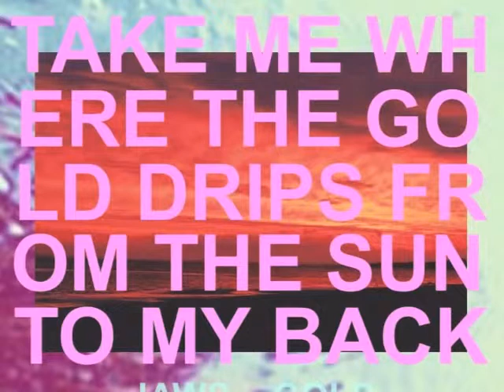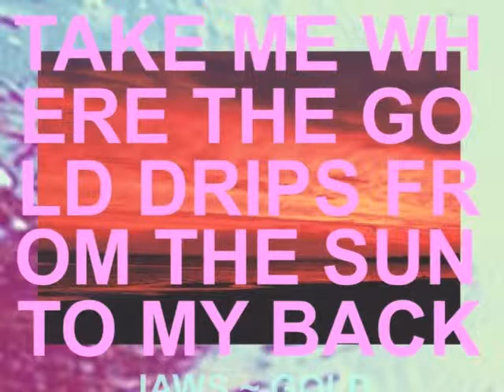JAWS - Gold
This video comes from @JAWSJAWSJAWSSS channel from video "JAWS ~ GOLD":
Here you can listen to Last.fm scrobbler ready version :)